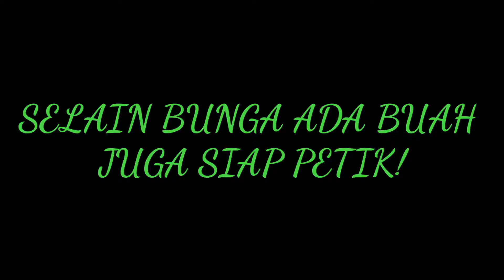Koleksi jenis bunga hias